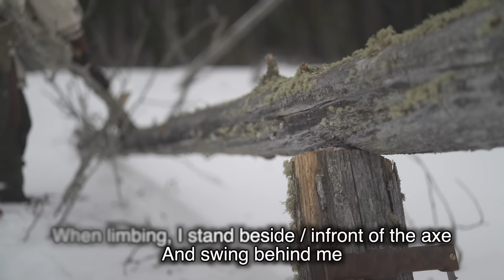Extreme Winter Survival with No Sleeping Bag, Self Feeding Fire, and Shelter Build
A winter camping / Survival / Bushcraft trip with no tent or sleeping bag. This is a solo camping trip, where I build a Bushcraft Shelter, enjoy some campfire cooking, and build an amazing (automatic) fire! All while using only my Bucksaw, Axe, and Bushcraft Knife. This one is a filmed in a cinematic no talking ASMR style but with words to describe what I'm doing, and to teach and pass on knowledge.

Temperatures got way colder than I expected, I had to utilize a Self feeding fire, also known as an automatic fire, and build a primitive shelter in order to make it through the night. It was fairly sleepless I must say, but I had expected that. I cooked a delicious campfire meal of a chicken on a spit. Of course, with the ASMR eating style and some mouthwatering closeups! I consider this one of my most relaxing camping videos.

The self feeding fire worked amazingly. It was actually my first time attempting it, and I was pleasantly surprised. I was prepared to keep feeding it all night but it burned pretty much on its own.

I show a variety of techniques for winter primitive survival, and explain the theory behind each of them. I hope you enjoy!

DJ's Camping Gear List on Amazon

JACKET
@lureofthenorth Canvas Anorak
RevolutionRace Pants:
GLOVES
OTHER BASELAYERS: From the company "FIRSTLITE"
250 SMARTWOOL TOP
FOOTWEAR
WINTER PACK BOOTS
REFLECTIVE / WOOL COMBO INSOLES
DARN TOUGH MERINO WOOL SOCKS
THICK WOOL SOCKS
MERINO WOOL LINER SOCKS
CAMERA GEAR
RODE VIDEO GO MIC
SONY a7C MIRRORLESS CAM
TOOLS
GRANSFORS BRUK SMALL FOREST AXE
GRANSFORS BRUK SCANDINAVIAN FOREST AXE
550 PARACORD
- Disregard these tags below (For the Algo)-